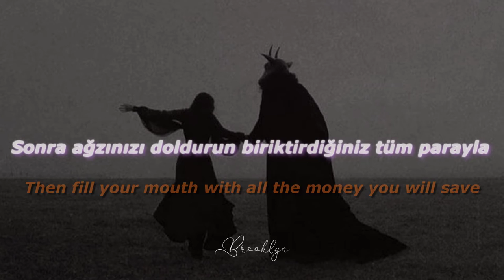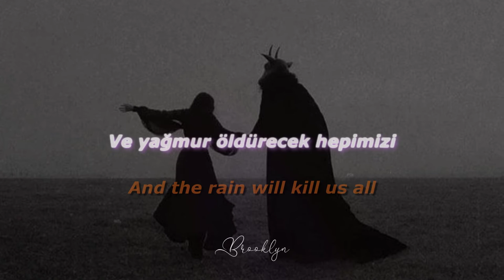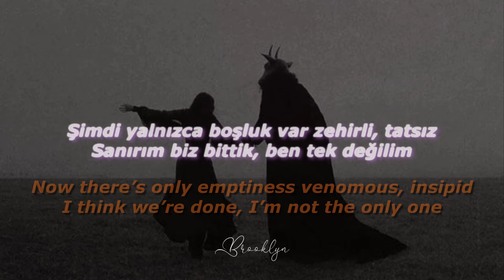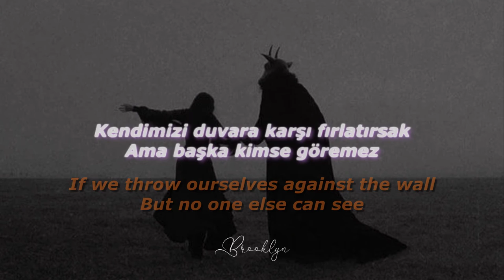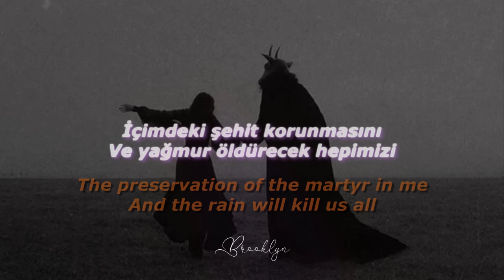Slipknot - Psychosocial (Türkçe Çeviri) | Lyrics Video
Slipknot - Psychosocial Türkçe / English Şarkı Sözleri
Umarım beğenirsiniz iyi dinlenemeler ^'^

I hope you like this edit I made, have a good listening ^^

Lyrics / Sözler

TR:
Vademi doldurdum ve dışarı çıkmak istiyorum, çok coşkulu
Kader, kesmez, ruh çok canlı değildir
Hesaplaşma, tiksindirici şey
Paketliyor, yıkılma, sözde kutsal sapıklık

Gidin çöllerinize tohum ekin, gidin mezarlarınızı kazın
Sonra ağzınızı doldurun biriktirdiğiniz tüm parayla
Kafanıza giriyor, küçülüyor yine
Ben bittim, başladı, ben tek değilim

Ve yağmur öldürecek hepimizi
Kendimizi duvara karşı fırlatırsak
Ama başka kimse göremez
İçimdeki şehit korunmasını

Psikososyal (x6)

Ah, çatlaklar var yattığımız yolda
Ama nerede tapınaklar düştü, sırlar çıldırdı
Bu yeni bir şey değil ama ne zaman hepsini öldürürüz
Nefret tek varlığımızdı

Kim başka bir karışıklığa ihtiyaç duyar, yeniden başlayabilirdik
Sadece gözlerime bak ve de ki ben hatalıyım
Şimdi yalnızca boşluk var zehirli, tatsız
Sanırım biz bittik, ben tek değilim

İçimdeki şehit korunmasını

Psikososyal (x6)

Ölünün sınırları (x4)

Sahte antifaşist yalan
(Psikososyal)
Size anlatmayı denedim ama
(Psikososyal)
Mor kalpleriniz ilan ediyor
(Psikososyal)

Durduramazsın bir öldürme fikrini
(Psikososyal)
Eğer av sezonuysa
(Psikososyal)
Bu mu istediğin?
(Psikososyal)
Ben tek değilim

İçimdeki şehit korunmasını44

Ölünün sınırları (x2)

EN :
Yeah!
I did my time, and I want out
So effusive fade, it doesn't cut
The soul is not so vibrant
The reckoning, the sickening
Packaging subversion
Pseudo sacrosanct perversion
Go drill your deserts
Go dig your graves
Then fill your mouth with all the money you will save
Sinking in, getting smaller again
I'm done, it has begun
I'm not the only one
And the rain will kill us all
Throw ourselves against the wall
But no one else can see
The preservation of the martyr in me
Psychosocial!
Psychosocial!
Psychosocial!
Psychosocial!
Psychosocial!
Psychosocial!
Oh, there are cracks in the road we laid
But where the temple fell
The secrets have gone mad
This is nothing new
But when we killed it all
The hate was all we had
Who needs another mess?
We could start over
Just look me in the eyes and say I'm wrong
Now there's only emptiness
Venomous, insipid
I think we're done
Psychosocial!
Psychosocial!
Psychosocial!
Psychosocial!
Psychosocial!
Psychosocial!
The limits of the dead!
Fake anti-fascist lie
I tried to tell you but
Your purple hearts are giving out!
Can't stop a killing idea
If it's hunting season
We throw ourselves against the wall